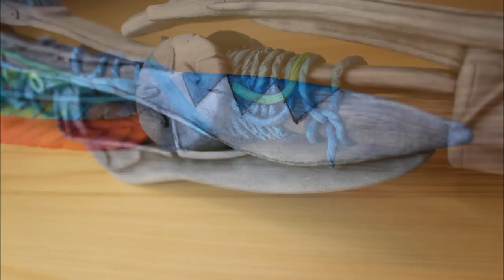How to make Aloy´s spear - Horizon Zero Dawn - Cosplay tutorial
How to make the spear from Aloy from Horizon Zero Dawn using pvc pipe, EVA foam and Worbla! Watch this tutorial video to find out to do it yourself!

I love the game Horizon Zero Dawn so much that I wanted to create a costume from it, and also one of the weapons from the game. I chose the spear, which is one of the first weapons that Aloy gets to use in the game.

And a detailed tutorial book can be found

Materials used:
PVC pipe from the hardware store
EVA foam in 2mm, 5mm and 10mm thickness and contact glue
Sealprime sprayprimer (Like plastidip)
Acrylic paint and oilpaint

Get the materials on Amazon!
On Amazon.DE:
White Worbla (or on Amazon
Craftfoam
Clay modelling tools
Silicone mat to protect table from heat

I wrote books about making cosplays!